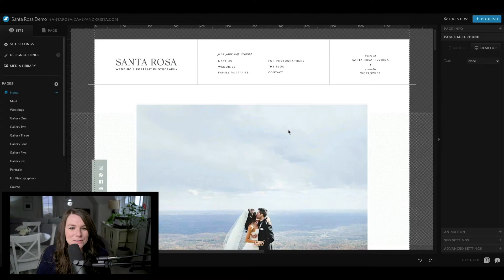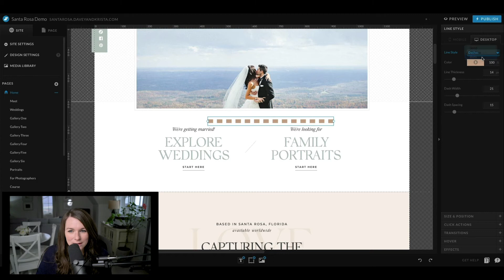How to Use the Showit Line Tool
Showit has done it again by giving us a design feature we've all been looking for; The Showit Line Tool! In the past, adding lines to your Showit site meant finding a workaround that needed to be updated and optimized for desktop and mobile. While it was a viable option, it took time and was tedious. Now with the built-in Showit Line tool, you can add lines to your site with ease. In this video, I'm going to show you the ShowIt line tool and we'll dig into how to use it for your site!

00:00 Intro
00:17 The Workaround
00:42 The Tutorial
01:46 Should You Update?